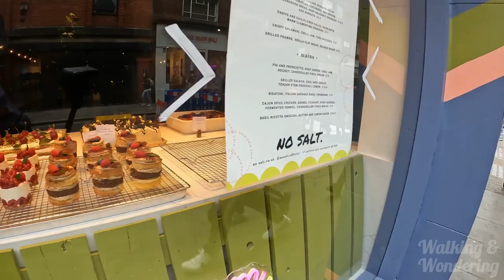A splendid busy walk around Old Compton Street, Soho